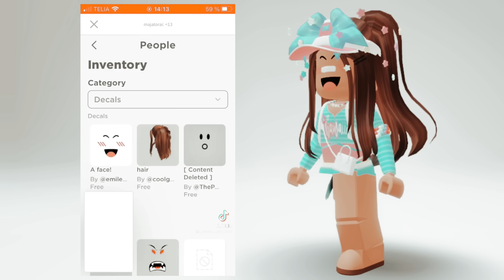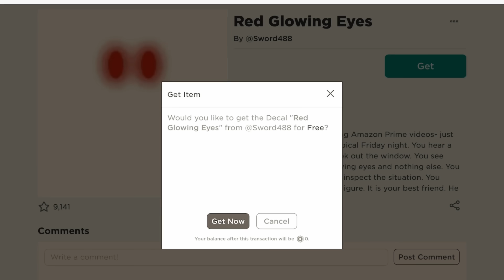FREE Super Super Happy Face- 🤨😱 *GONE WRONG* 😭